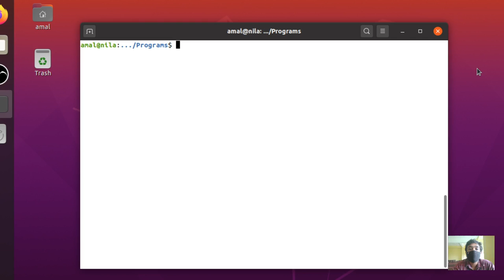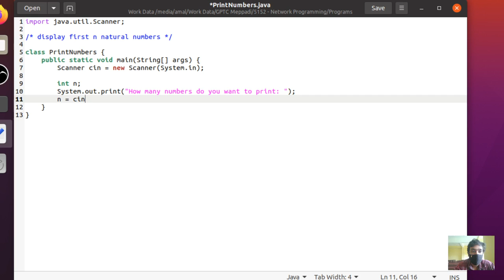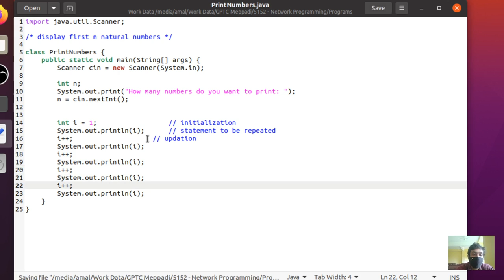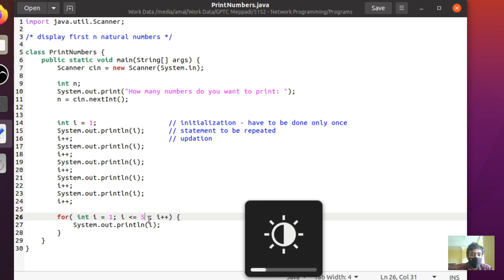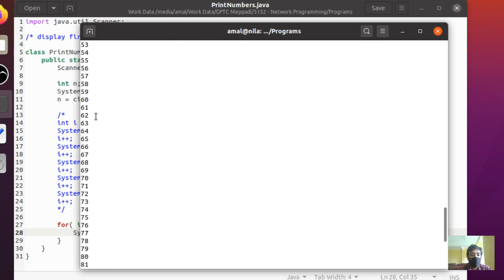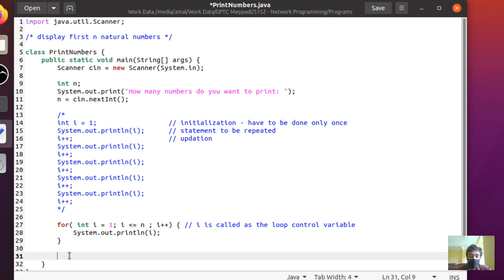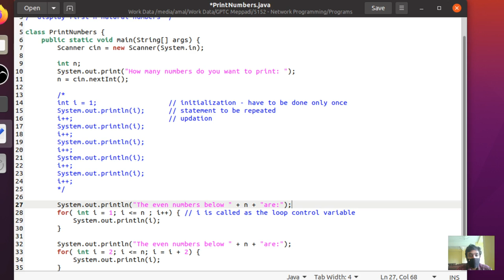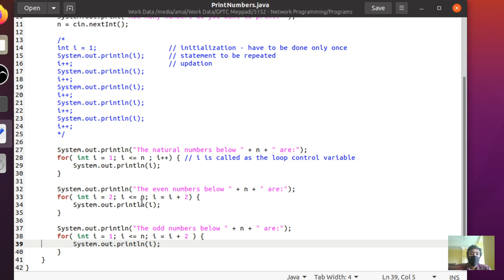youtube video #-DR6mMuP414